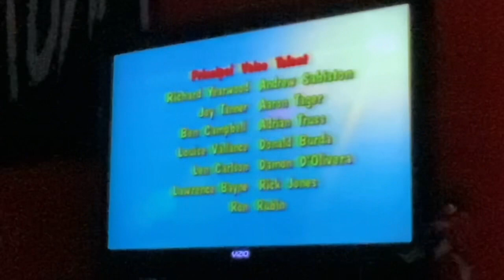Closing to donkey Kong legend of the crystal coconut 1999 VHS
Here is order
1.End credits
2.Nelvana Logo
3.Medialab logo
4.Wic entertainment logo
5.Paramount logo